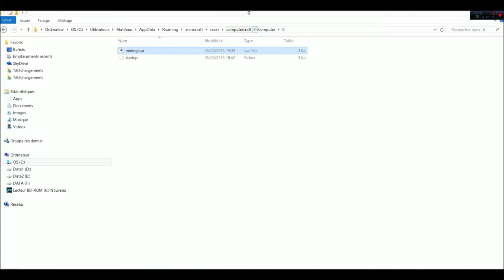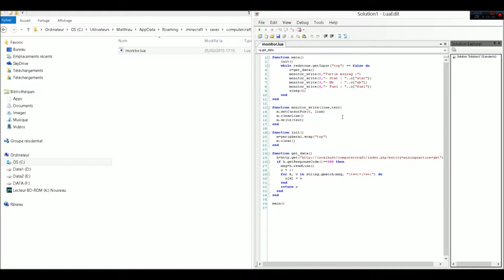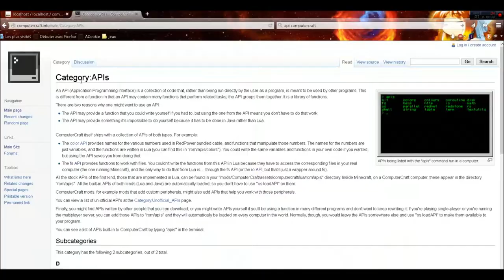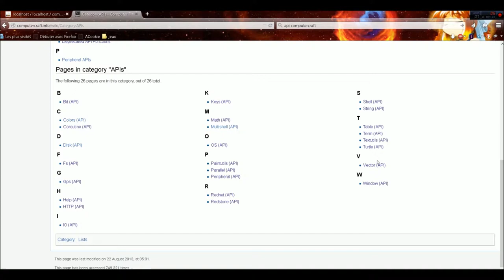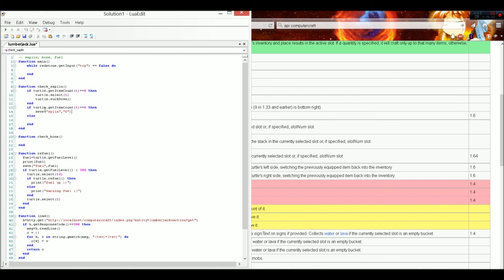ComputerCraft 1.7.10 ep4